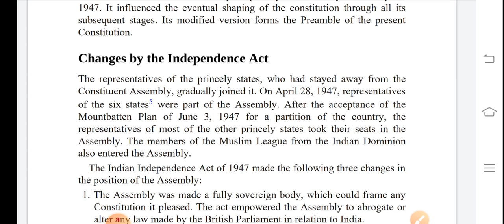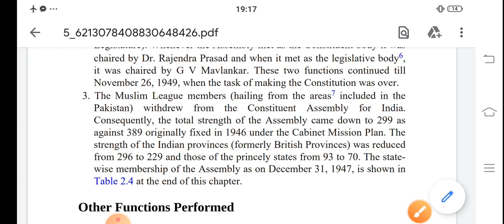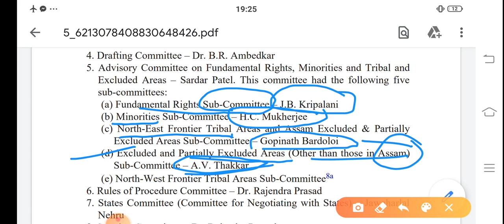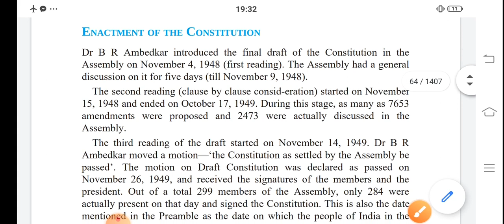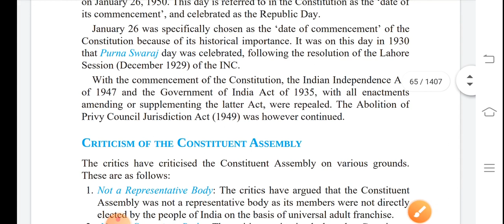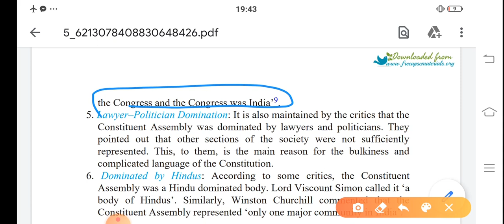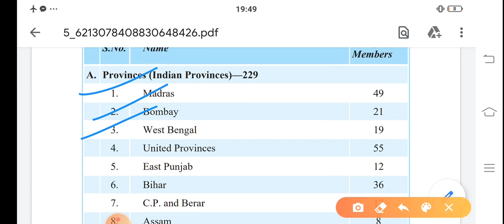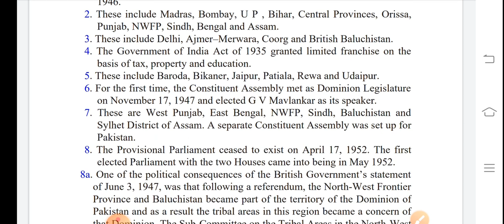Constituent Assembly of India - 1946 - Part 3 ( भारतीय संविधान सभा -3 ) - Indian Polity